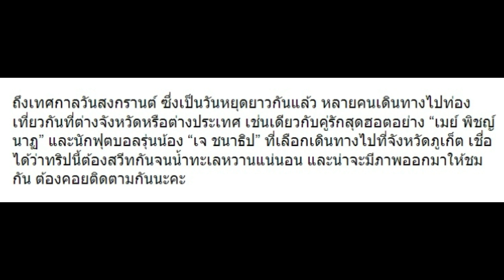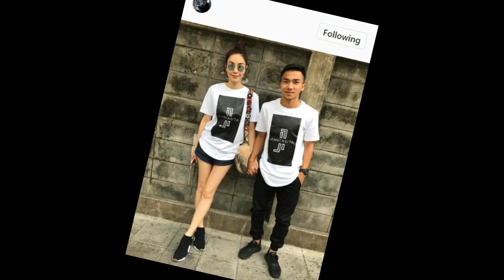วันสงกรานต์มาดู “เมย์-เจ” ควงกันบินไปไหน หวานมาก เช็คเลย!!